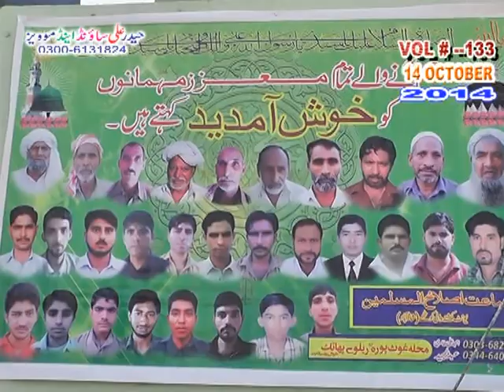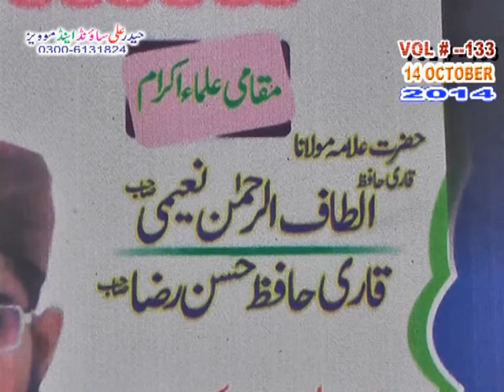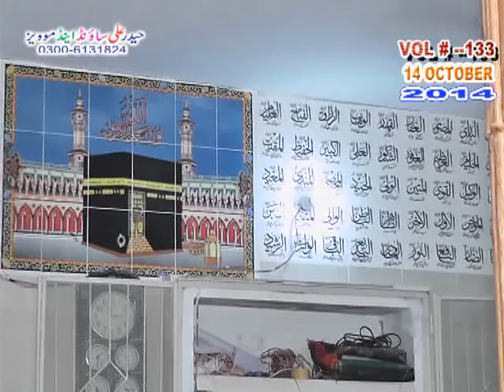Khalifa Peer Riasat Ali Tahiri Vol # - 133 (24 - 5 - 2015) Haider Ali Sound & Vadio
Title :  Khalifa Peer Riasat Ali Tahiri Vol # - 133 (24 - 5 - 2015) Haider Ali Sound & Vadio
Artist :  Khalifa Riasat Ali Tahiri Naqshbandi Bakhshi
Project By : Islam Studio 786
Rec : Haider Ali Sound & Video Production Sialkot
Pro: Mirza Irfan Baig
Islam Studio 786 is a platform to introduce islamic content of Naats, Kalams, Qasidas, Khitab And other Famous tranding contents, Islam Studio 786 also promiting new content of newely naats and naat khawans, and Islam Studio 786 a pure platform to engage islamic content and also promoting new arrival videos.
Islam Studio 786 is a search engine that seeks to provide Authentic Islamic information to the public
Agar aapko meri video pasand aye to like kare, share kare.